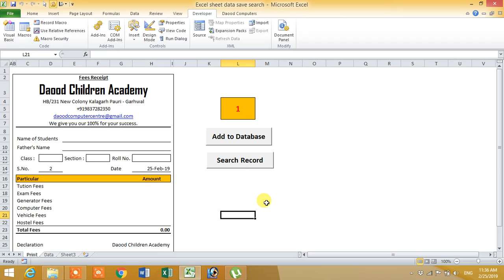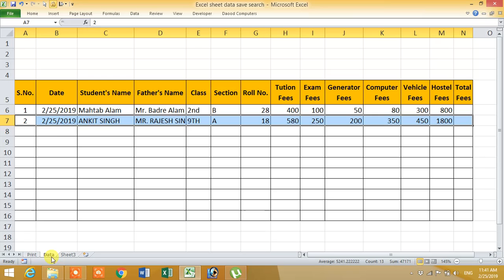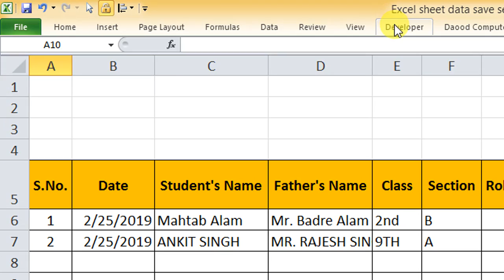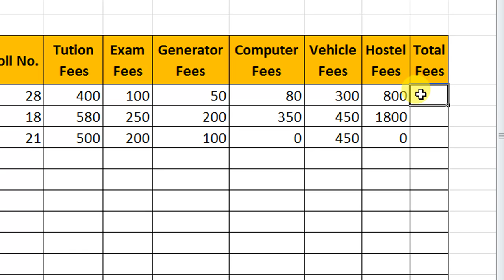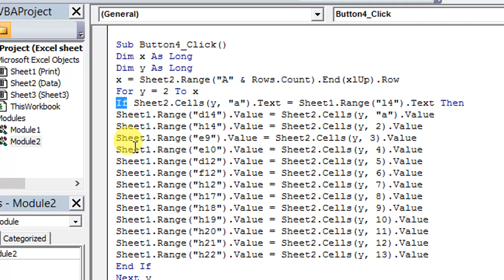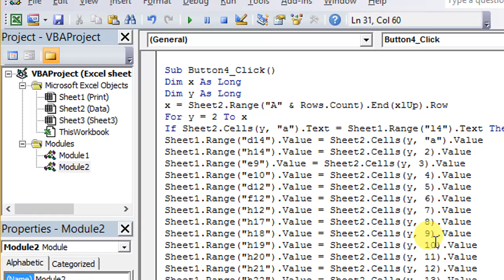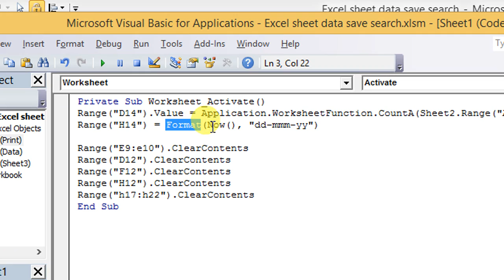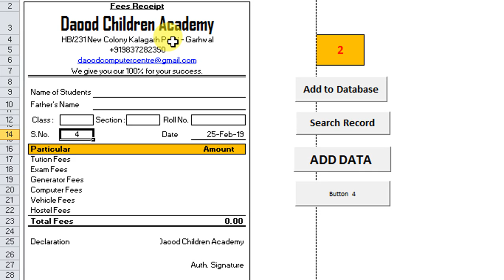How to Create School Fees Slip & Save Data with VBA worksheet Userform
Increase your microsoft excel skills very easy steps